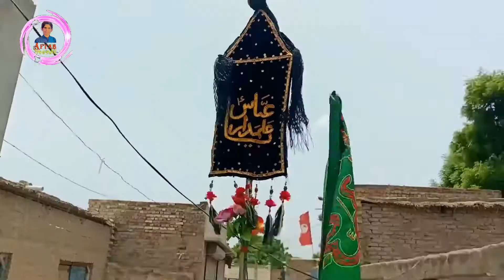Village Hyder Shah Abri Azadari Matam Juloos | 2023 | 1445